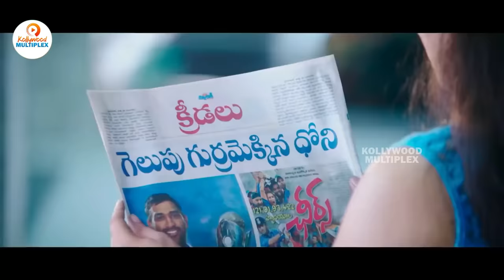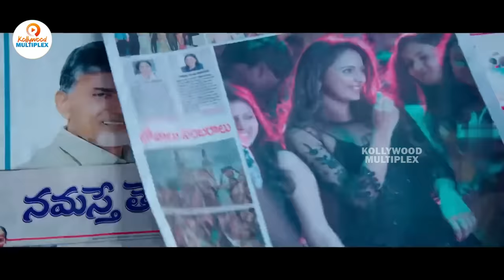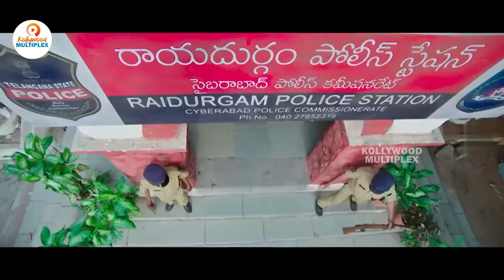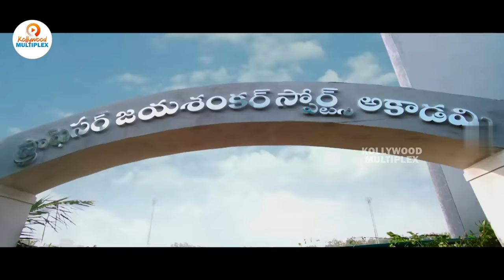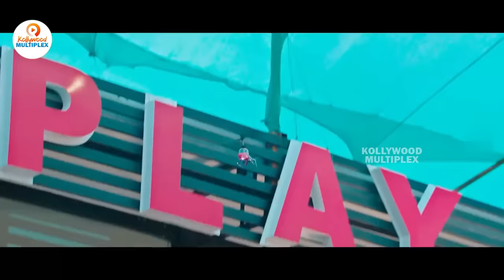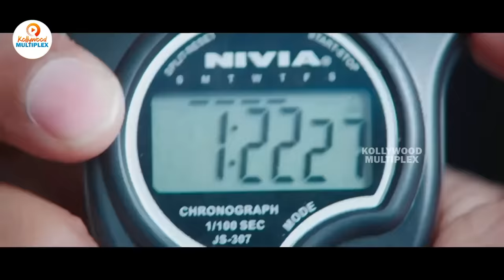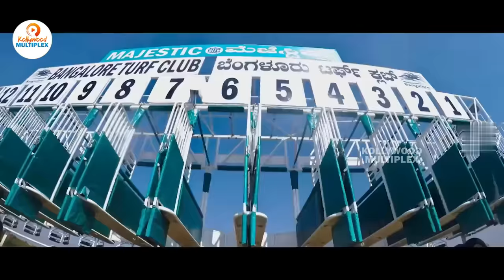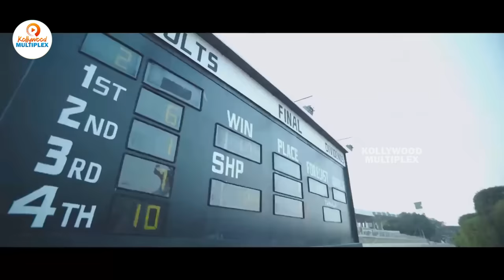Sai Dharam Tej & Jagapathi Babu Tamil Super Hit Full Movie | Rakul Preet Singh | Kollywood Multiplex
Watch - Sai Dharam Tej & Jagapathi Babu Tamil Super Hit Full Movie | Rakul Preet Singh | Kollywood Multiplex